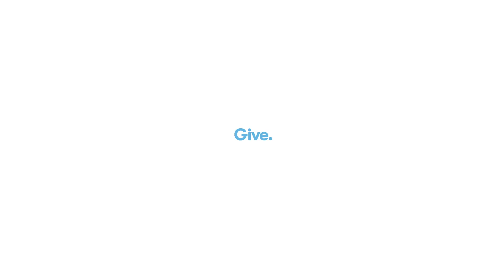Les berceuses - Matt Holubowski – Exhale/Inhale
Doudou, toutou, musique douce: chaque enfant a son rituel de dodo. Des artistes chouchou des Québécois ont gentiment accepté d'aider nos jeunes patients à se glisser au pays des rêves, parce que faire de beaux dodos, ça aide à guérir.